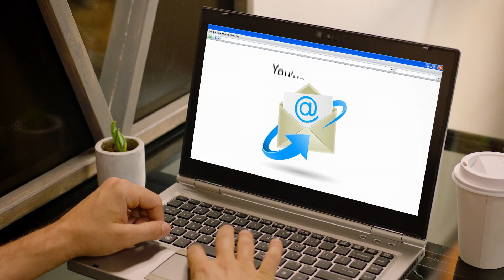PC Matic Coffee Shop Ransomware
In a world where cybercriminals are working as fast as they possibly can to encrypt your valuable data, it doesn’t matter where you’re using your computer. PC Matic is the only antivirus that takes a Whitelist approach to security, only letting the good guys run and keeping ransomware out!